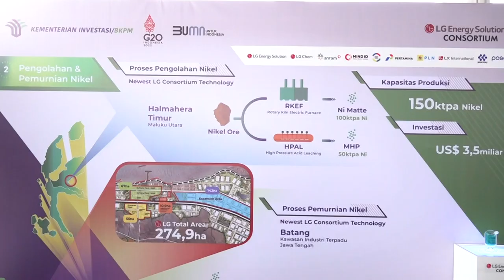INDUSTRI BATERAI LISTRIK DIBANGUN DI BATANG, PRESIDEN JOKOWI HAPPY BANGET